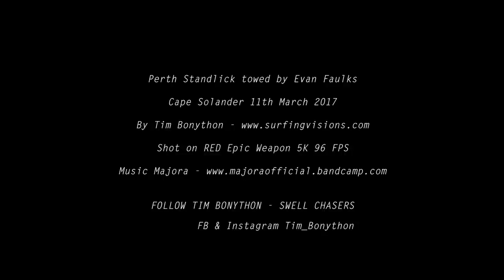Perth Standlick Solander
Smoking Barrel at Cape Solander in Sydney - Saturday 11th March 2017